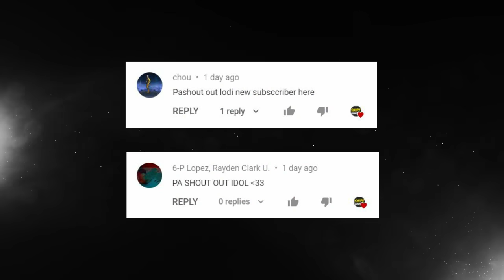MPL MOST VALUABLE PLAYER OF 2020 | MPL-PH ANNUAL SELECTION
Check out the best plays from the Most Valuable Player of the Year!
What's your favorite play from Karltzy?